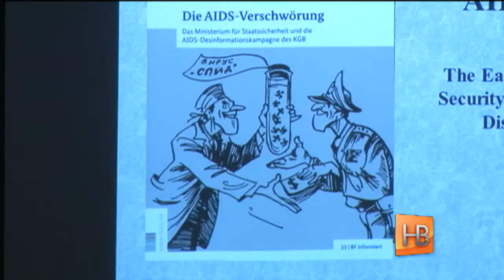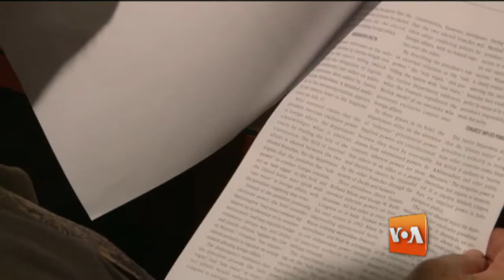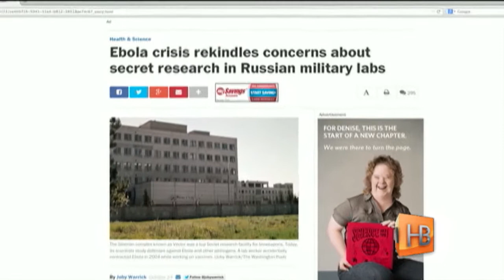Смертельные вирусы и теория заговора - от СПИДа до Эболы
В период "холодной войны" советская разведка обвиняла Пентагон в создании СПИДа. Сейчас Россия обвиняет власти США в создании вируса Эбола.